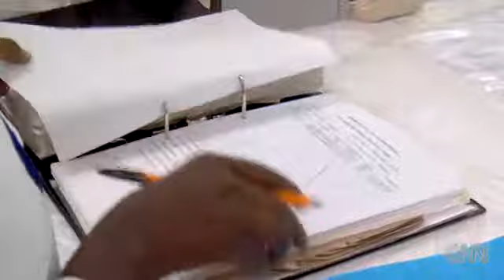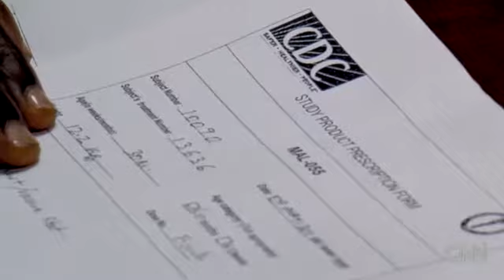Breakthrough malaria vaccine tantalizingly close CNN com